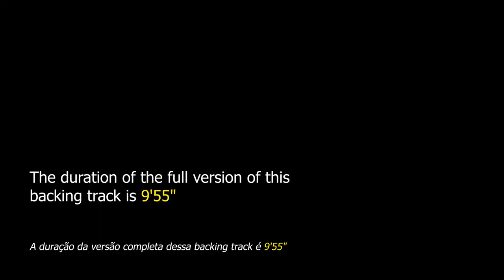Speak Low Backing Track Jazz - 160bpm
Speak Low Backing Track Jazz - Improvise on this fantastic 1940s song that has been recorded by great jazz artists.

"Speak Low" is a popular song composed in 1943 by Kurt Weill and Ogden Nash. This theme was released in the musical comedy “One Touch of Venus”. This is an important song for every jazz musician to have in their repertoire.